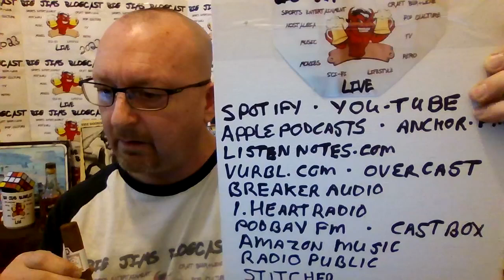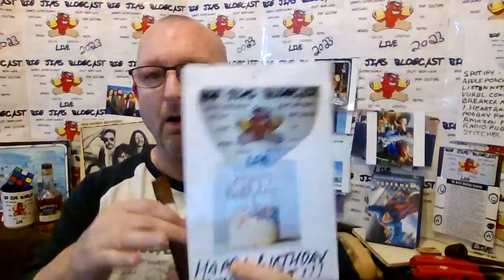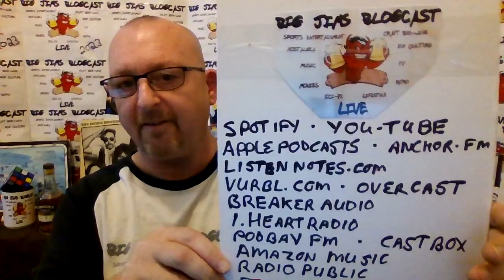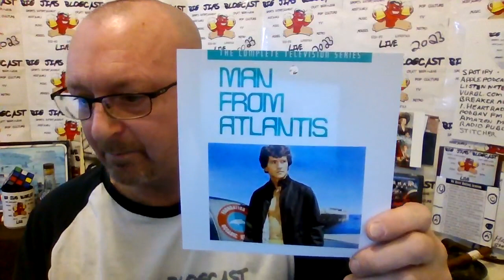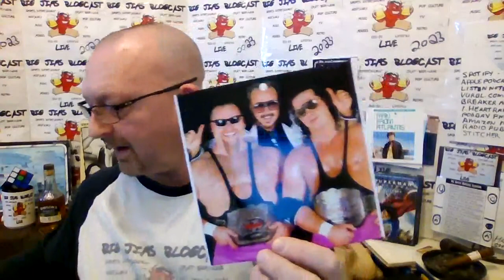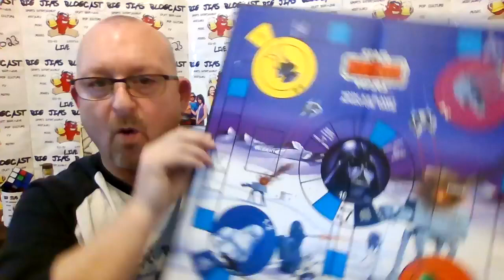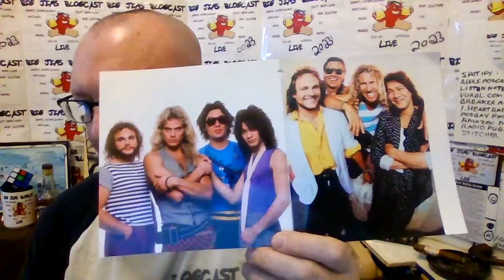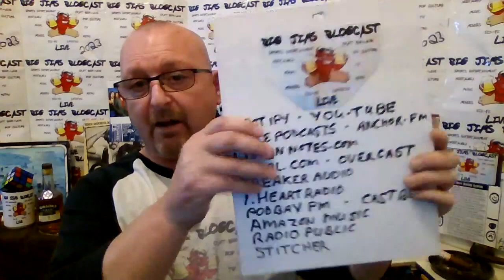Big Jims Blogcast Live Ep 242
Big Jims Blogcast Live 5.0 Episode 242,Superman Returns,TV-Man From Atlantis,Star Wars/ESB Zev Senesca,Classic Tag Team-The Hart Foundation,ESB-Snowspeeders,ESB Hoth Boardgame,Classic Album-Minute By Minute-The Doobie Brothers,This Week In Van Halen History,A new craft beer review,bongos,birthday shout outs,local events,cube the rubick and more!Its all happening now!